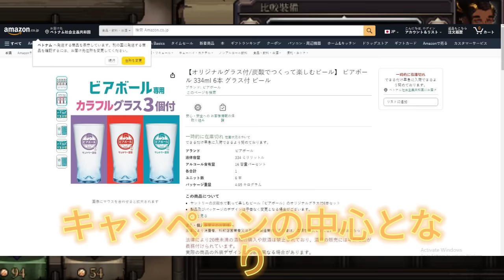Number_iのビアボール宣伝に注目集まる-ファンが探し求めるユニークなデザイン!? アマゾンでビアボールがなくなったため、SNS がビアボールを販売する場所を探しています。